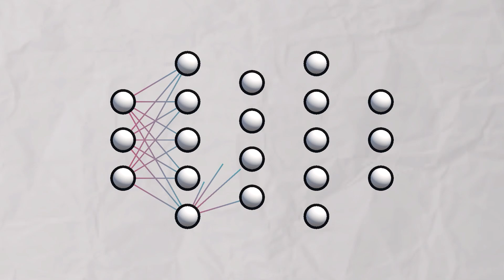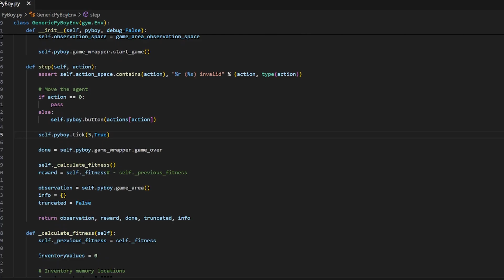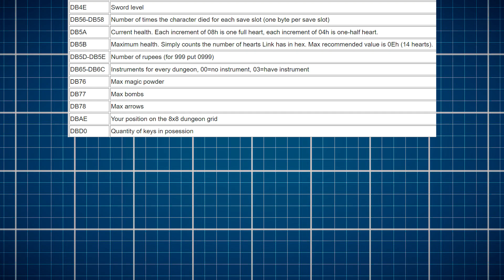Training AI to Play Zelda: Link's Awakening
This was a long project, but I think it is a cool concept.